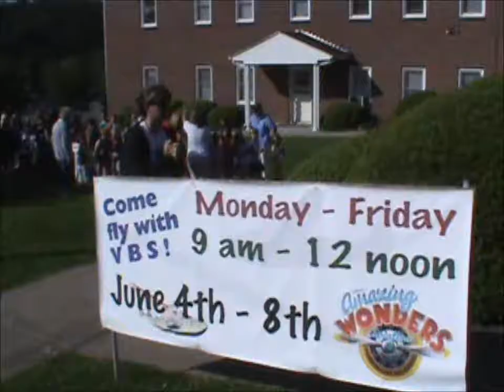VBS 2012 - Vacation Bible School